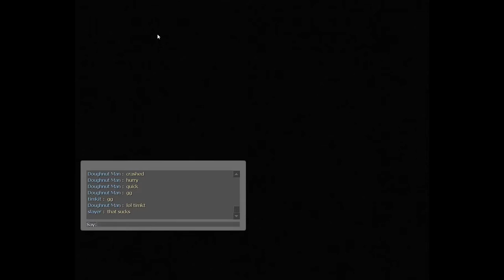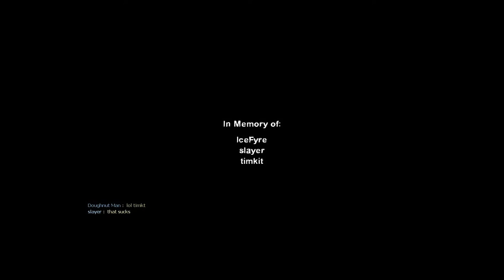Left 4 Dead 2 The Parish w/Steamfriends (EXPERT) w/COMMENTARY